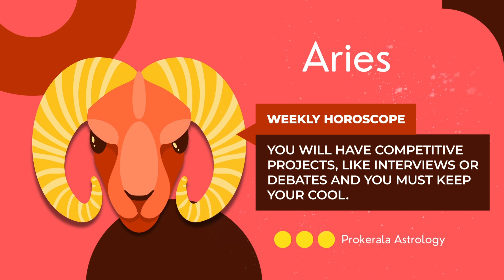Aries Weekly Horoscope: August 06 to 12, 2023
Want to know what this week has in store for you. Check out our August 06 to 12, 2023 weekly horoscope to get a glimpse of the week ahead.